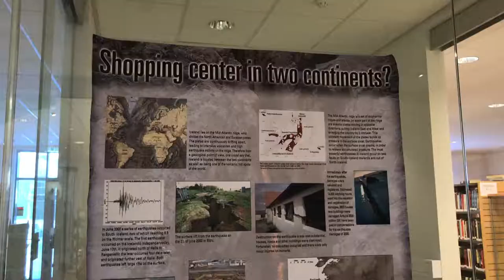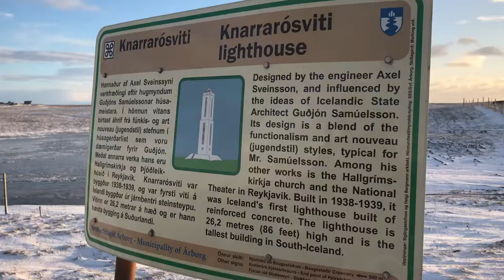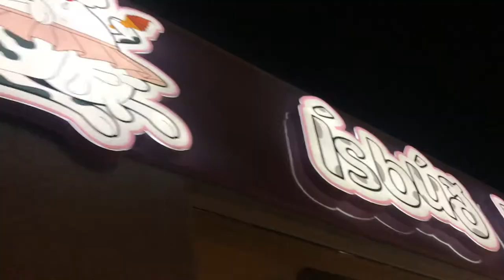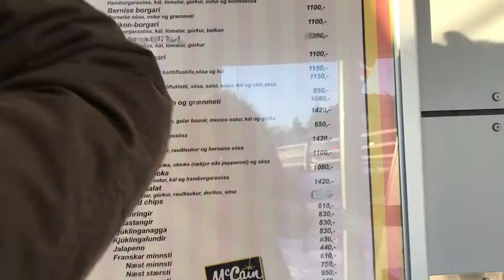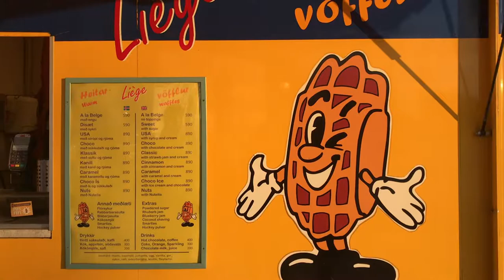visiting my best friend in selfoss, iceland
FIND ME!

HELLO FRESH →
CHELSEAAB for $50 Off your First Box!

MISSGUIDED →
CHELSEA BADGER for $20 OFF your first order

UBER →
CHELSB8 for $10 OFF your First Ride!

AIR BNB →
CHELSB27 for $55 OFF your first booking!

MY TOOLS!

CAMERA #1 →
Canon 6D

CAMERA #2 →
Canon 650D

LENSES →
Canon 50mm 1.8

FLASH →
Speedlite 430x